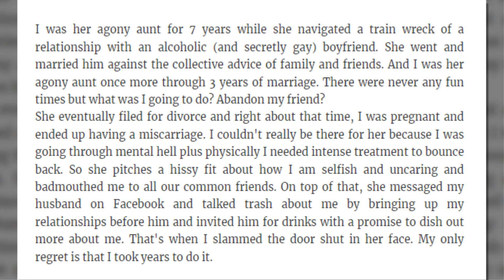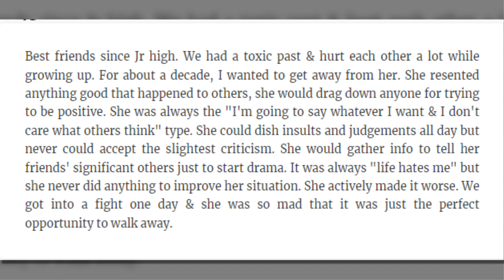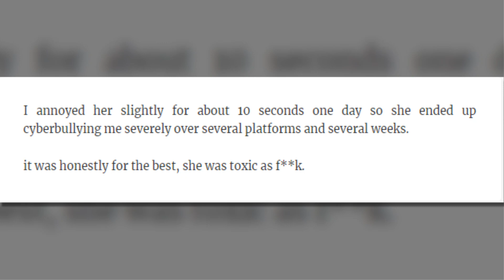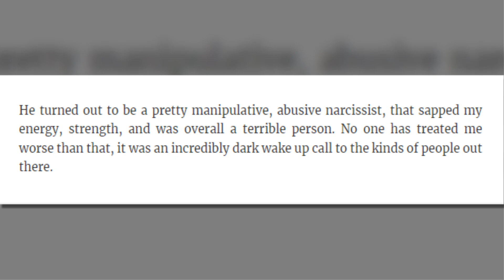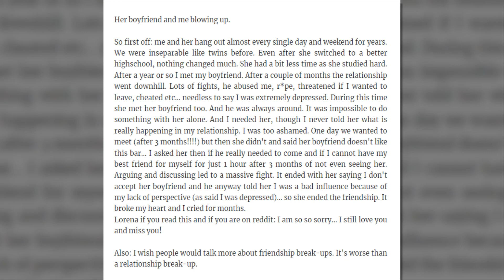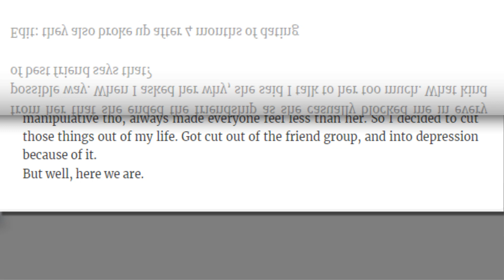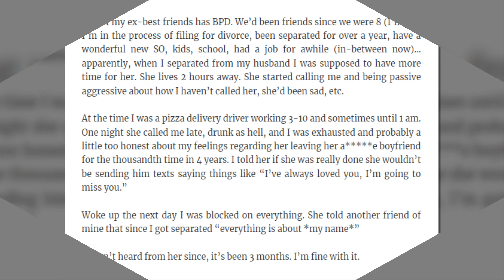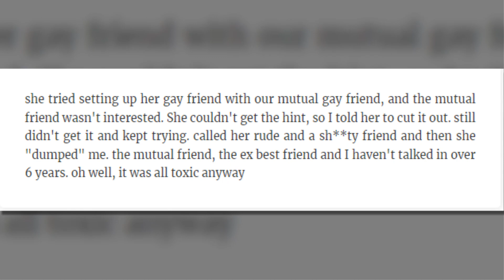What Ended Your Friendship With Your Best Friend